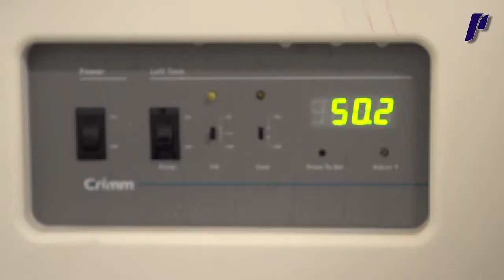UP Women's Basketball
Answering the challenge from her peers across the country, UP Women's Basketball Head Coach Cheryl Sorenson took an ice bath in balmy 50.1 degree water to raise money for the Kay Yow Foundation as part of the Chillin4Charity trend that has spread across the nation.
Coach Sorenson was called out by Gonzaga Assistant Coach Stacy Clinesmith and she answered the call by donating to the Kay Yow Foundation.
She then issued the challenge to Eastern Washington Head Coach Wendy Schuller and Boise State Assistant Coach Cody Butler.